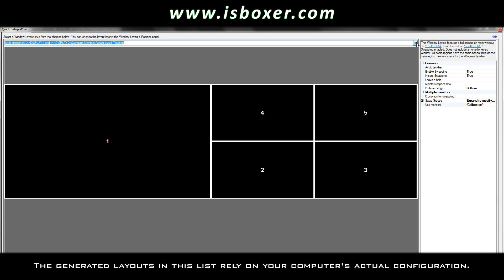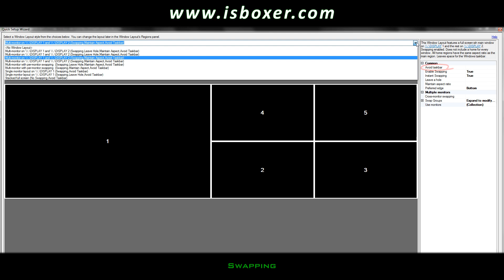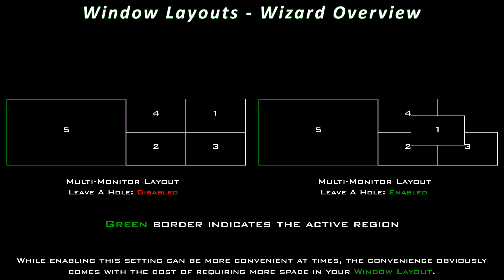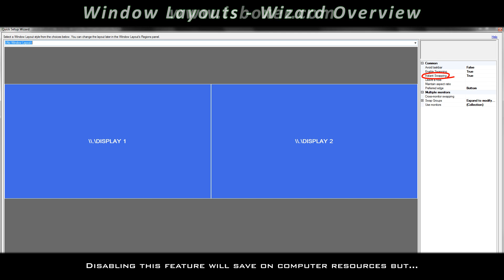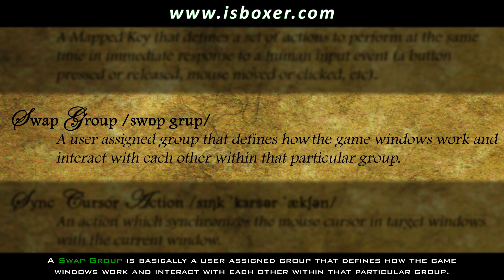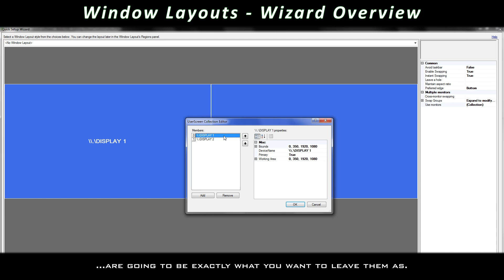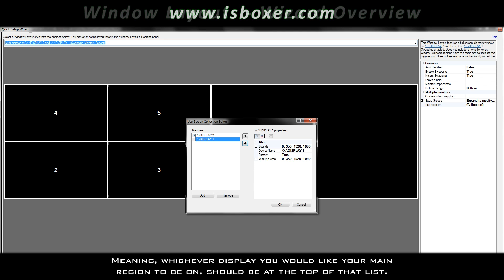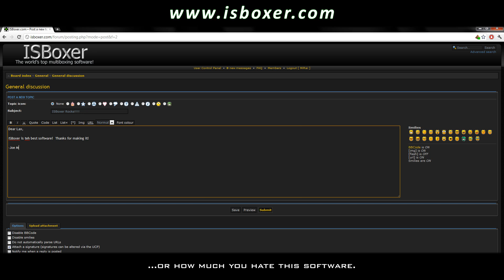ISBoxer -- Window Layouts -- The Wizard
A video walking players through ISBoxer's Window Layout Wizard.

It is recommended that this video be viewed in 1080p full screen.